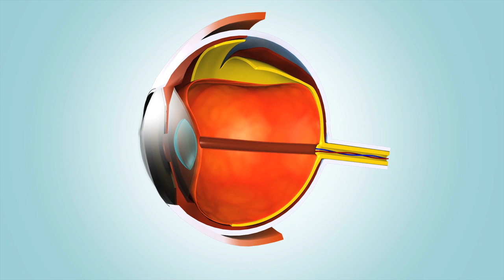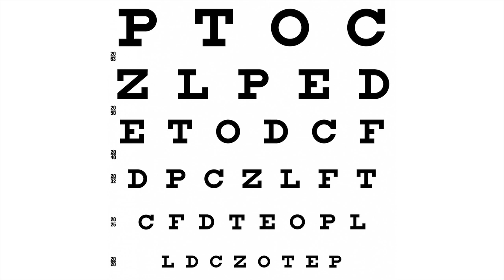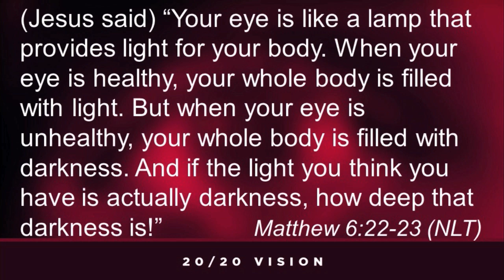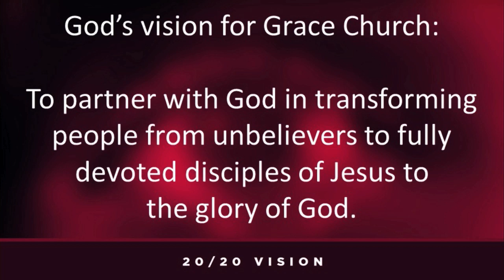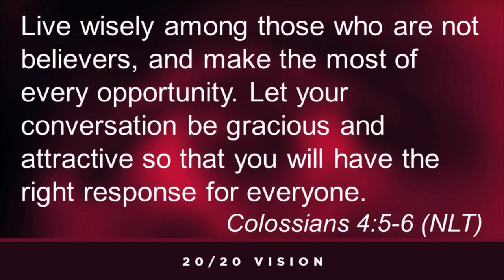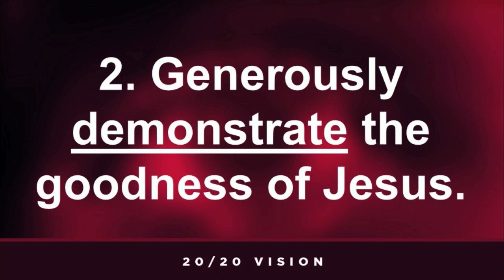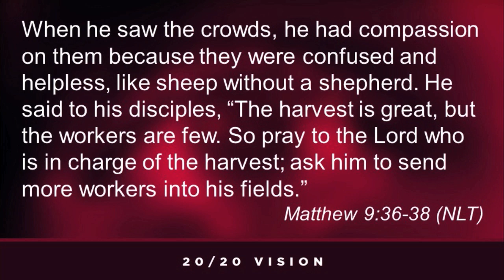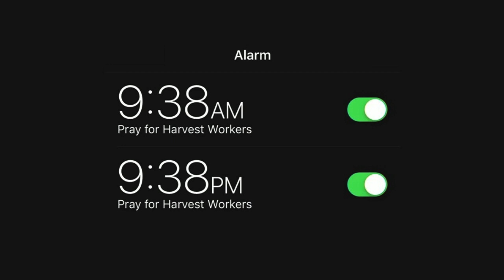2020 Vision Part 1 FMC